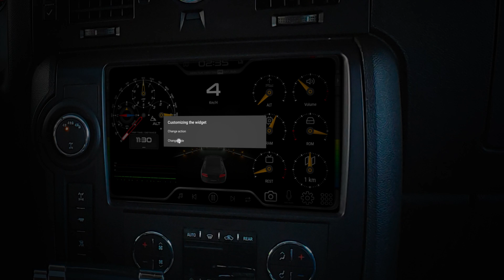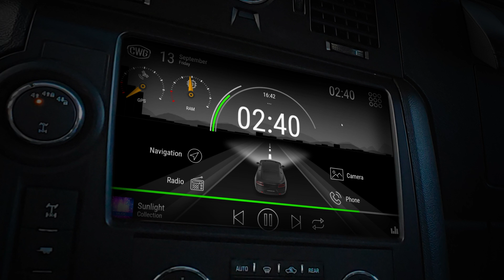Gauges and Sensors - new function in CarWebGuru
I want to show you a new feature that I'm currently working on: Gauges and Sensors. Previously, the CarWebGuru app often had a lot of small sensors, and no one understood what they were showing). Now the app will be even more convenient and useful. You will be able to customize such gauges and choose what exactly it will show and the style of its display.

The feature will be available for free for everyone. But as always, there will be more display styles for the pro version. So buying the Pro version will be a good support for my project.

Follow the news, the feature is already in development.